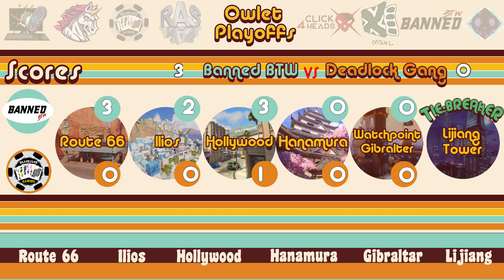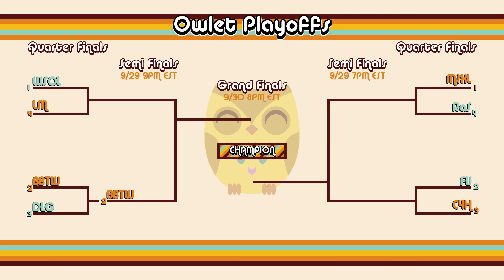Owlet Playoffs Quarter Finals: Banned BTW vs Deadlock Gang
Casters: Schtitle, ADD
Producer: hotohori_z

Route 66: 3-0 (BBTW)
Ilios: 2-0 (BBTW)
Hollywood: 3-1 (BBTW)

Owlet is a tournament for Overwatch players currently under diamond rank. We field 16 teams who play 24 matches over the course of 4 stages.